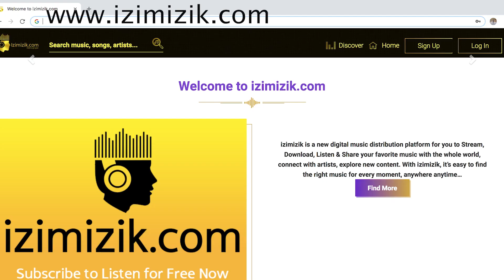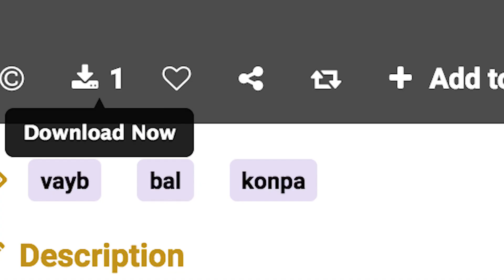TOTO NECESSITE PREZANTE NOUVO ALBUM " TOUNEN LAKAY " NAN 3POU5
TOTO NECESSITE PREZANTE NOUVO ALBUM " TOUNEN LAKAY "  LI NAN 3POU5

izimizik is a new digital music distribution platform for you to Stream your favorite song.

Sou izimizik.com ou ka Tande, Telechaje ak Pataje Mizik Atis ou renmen. Enskri jodi a pou’w kreye playlist pa’w la